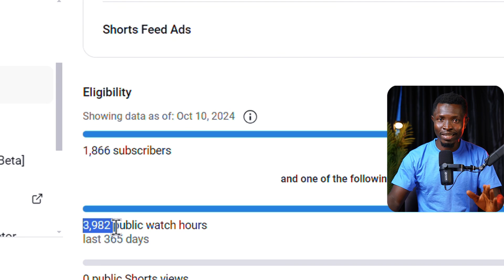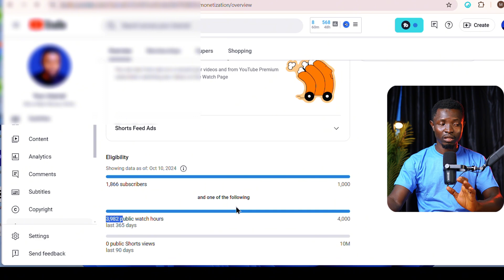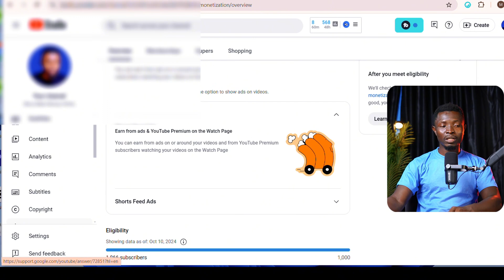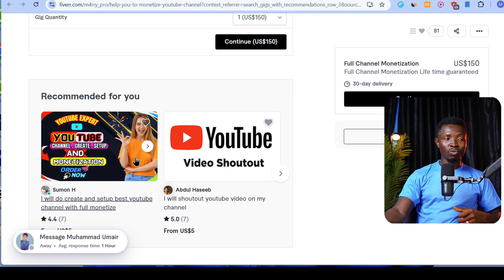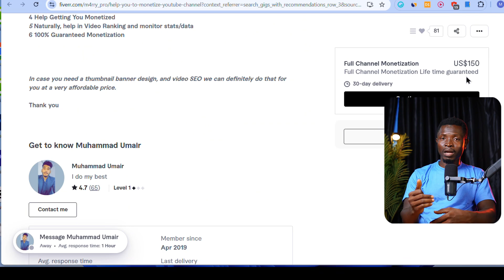Gagner de l'argent sur Youtube en 10 jours [Monétisation]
Dans cette vidéo, je te partage une stratégie sécrète pour monétiser ta chaîne youtube en 10 jours seulement ou en 4 semaines maximum.

monétisation youtube, gagner de largent sur youtube, astuces youtube monétisation, comment monétiser youtube, comment gagner de largent avec les vidéos youtube